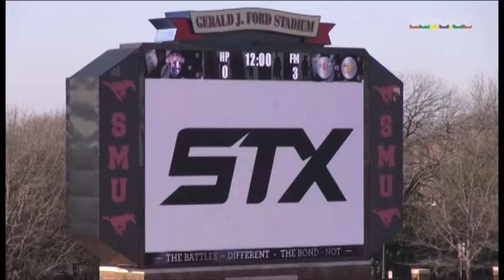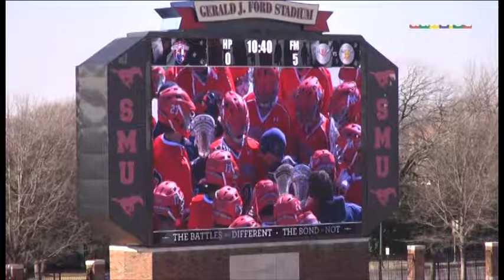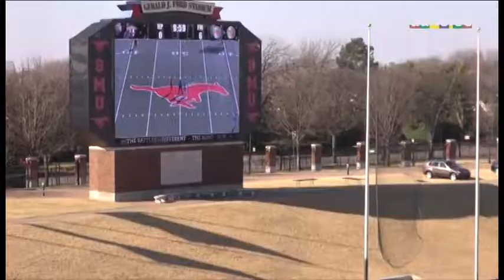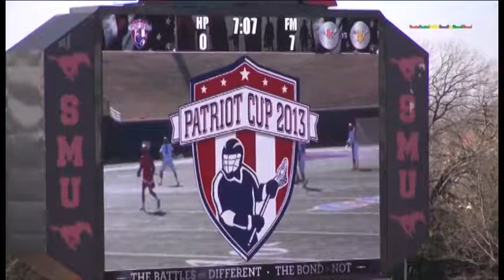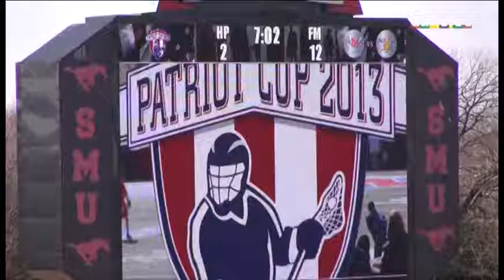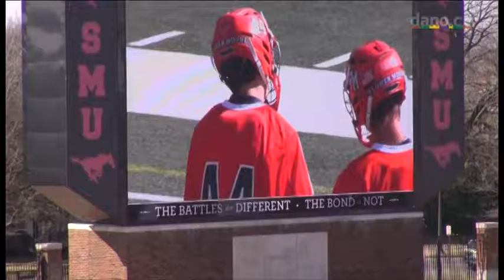Flower Mound Lacrosse - Varsity Boys - 2013-03-02 Highland Park